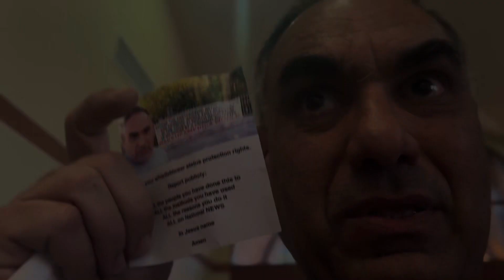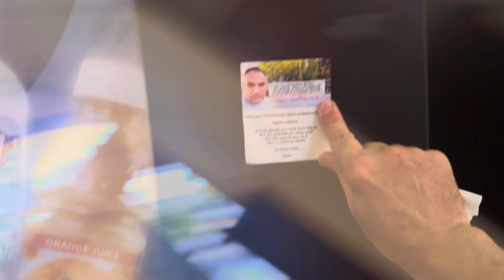Claim your whistleblower protection rights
If you look closely at my videos. You will see. The criminals are using the cops as a weapon to take over properties for their use. The cops are trained to help criminals take property with these methods and to cover up that they’re doing it. Listen to all the explanations they are trained to give for what they’re doing.